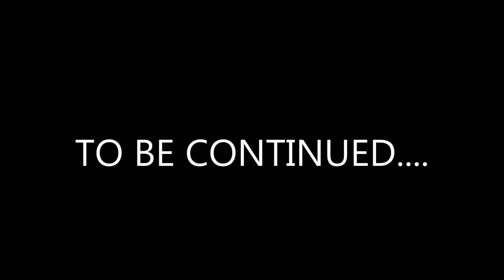The Hamster Plays S.T.A.L.K.E.R. Call Of Pripyat - EPISODE 10 (Always Looking For Trouble!)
Part of the S.T.A.L.K.E.R. series.
Game: S.T.A.L.K.E.R. Call Of Pripyat by GSC Gameworld.